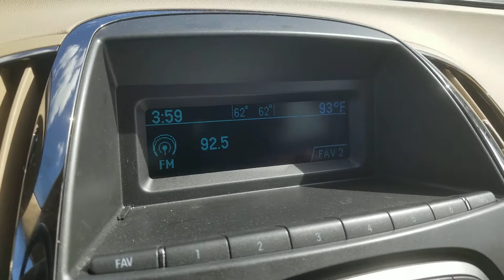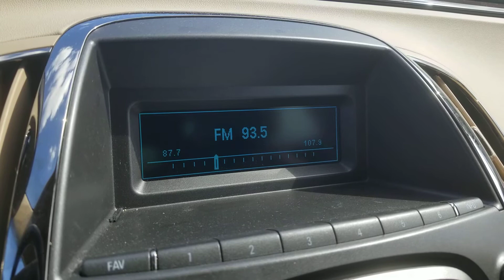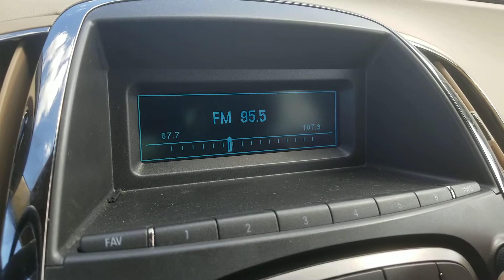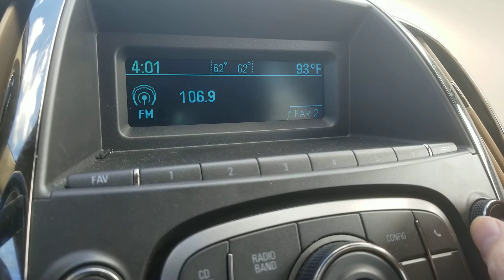Another FM bandscan from Fredericktown, MO (minus DX stations)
A scan of the FM band in Fredericktown, MO.